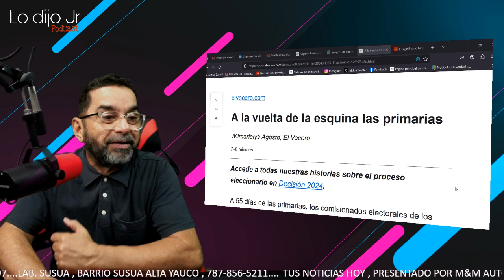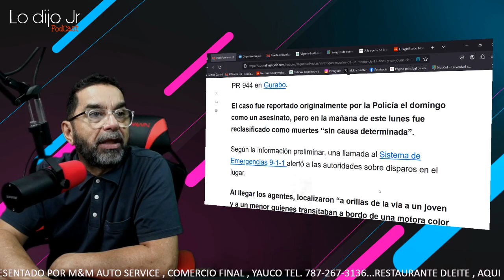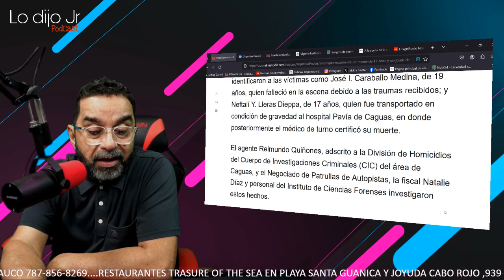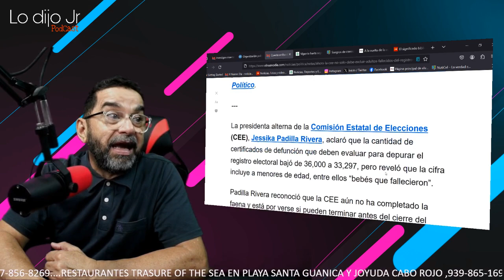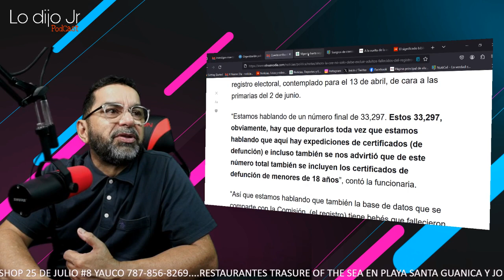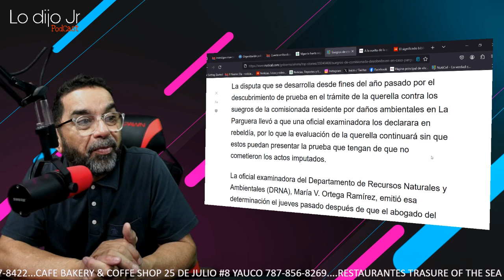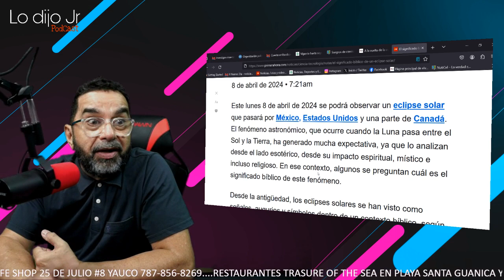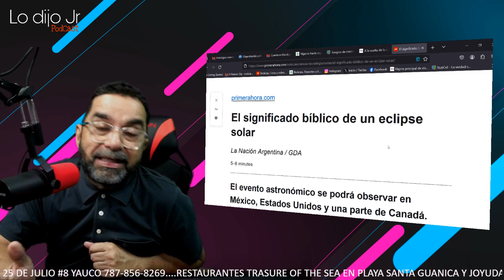TUS NOTICIAS HOY 04-08-2024